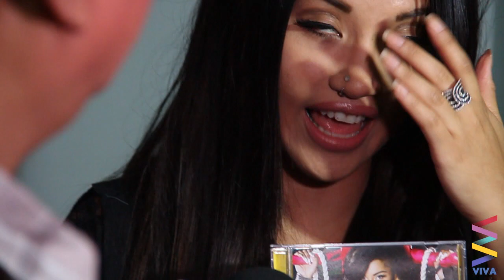Get to know Elise Estrada [Part 1]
Know the background of the Filipino-Canadian singer and songwriter, Elise Estrada in her tell all interview!